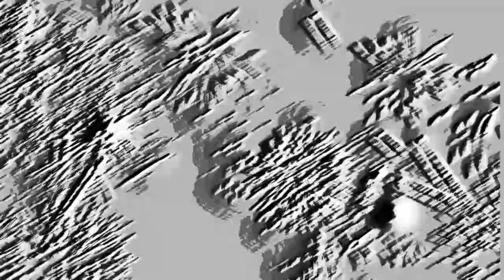HOLIDAY BREAK // BREESE - SAVE THAT //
Découvrez mon dernier titre "save that" entièrement composé et enregistré en auto-production, clip compris (vidéo libre droit).
A travers ce clip j'ai essayé de faire passer un message écologique.

Style : electro/trap/future-bass..

Vocal sample : SPLICE.